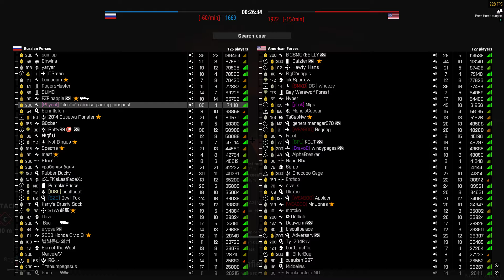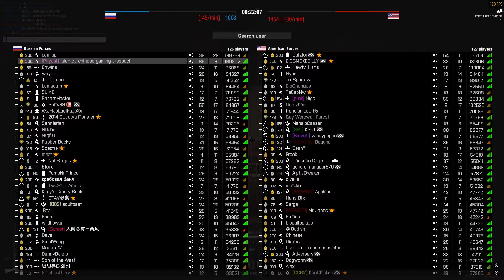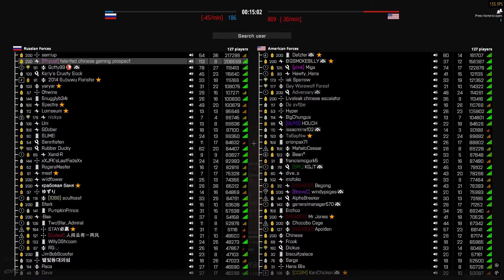BattleBit Remastered Gameplay | 126-8 | Solo AUG Medic Azagor Infantry Conquest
gaming :D

HS401G
Suppressor Long
SE-5 Grip